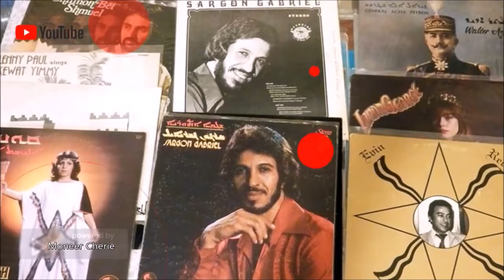Old Assyrian Brothers Band - Sargon Youkhana 1989 Iraq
Brothers Band
1. Sahir Edwar: Solo & Rhythm Guitar (album arranger)
2. Salam: Organ/Keyboards (album arranger)
3. Esmat: Drummer
4. Sargon Youkhana: Singer
5. Wisam Edwar: Bass Guitar

Song: Shlamalakh Khamta
Lyrics: Assyrian Folk
Melody: Sargon Youkhana (Singer)